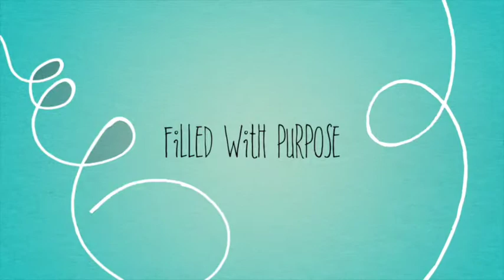Summer Staff Trailer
A summer of purpose and adventure and community awaits you at Whisper Mountain Youth Camp. Come Proclaim Christ with us!